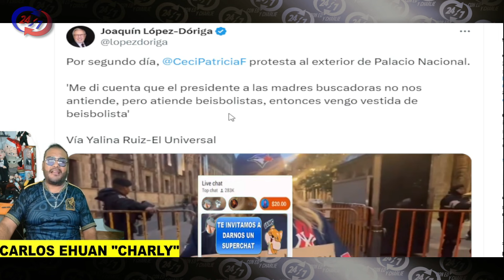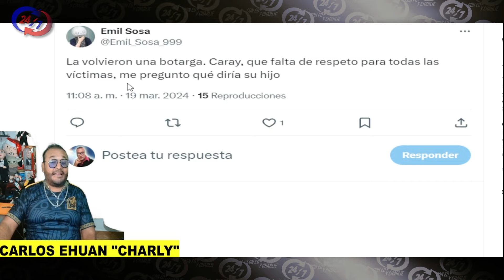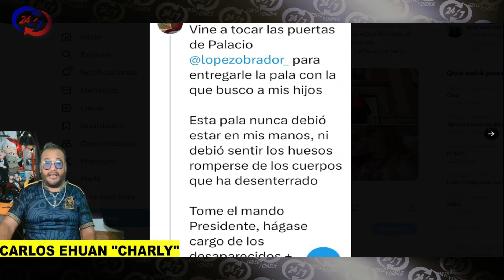MADRE BUSCADORA ES UN FRAUDE SE VENDIO A XOCHITL